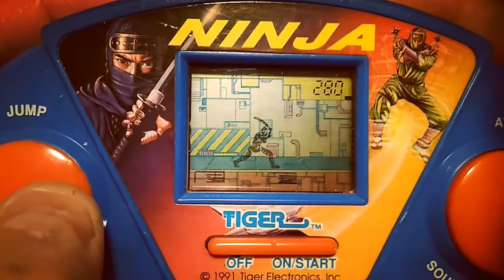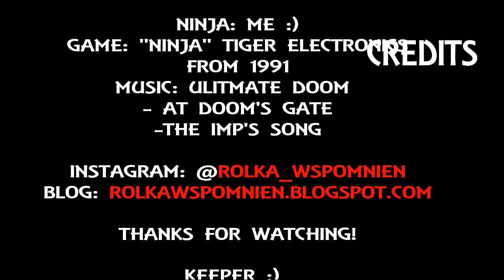Ninja Tiger Electronics Mini Gameplay :)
Hello everyone! :)

Keeper

My blog (I come from Poland so
please enable translator if you want to read, thanks! :) )